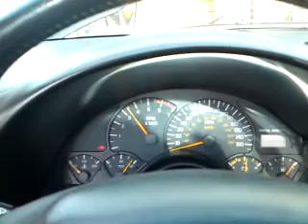The return of torquenstien